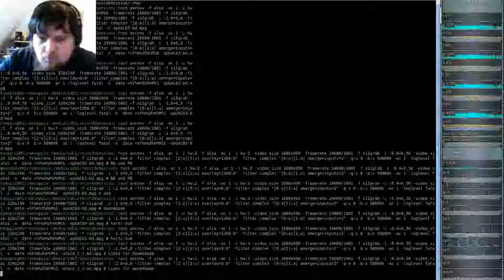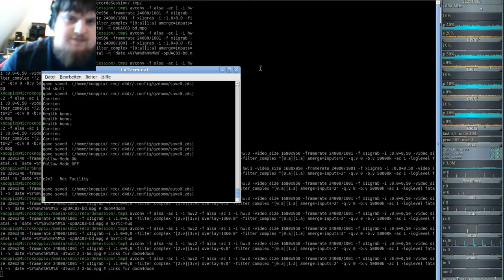DooM 2016 Doom the Way id Did (gzdoom) E2M2 - Filtration Compound